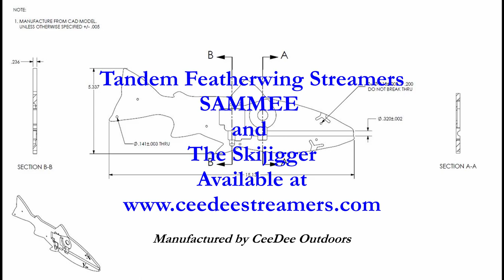The Salmon Trolling Elite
Waterpowered jigging devices and over 100 custom streamer patterns from CeeDee Streamers put more trophy fish in the boat.